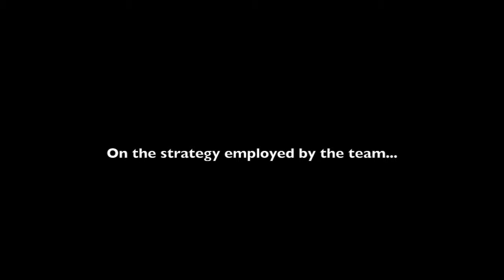2013 Union University Men's Cross Country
Caleb Creel talks about the season and the team.